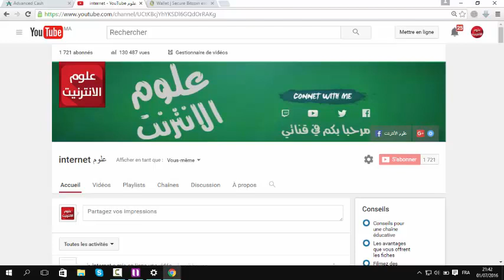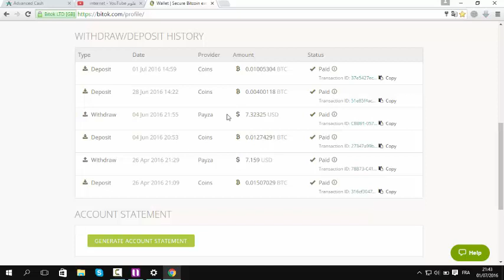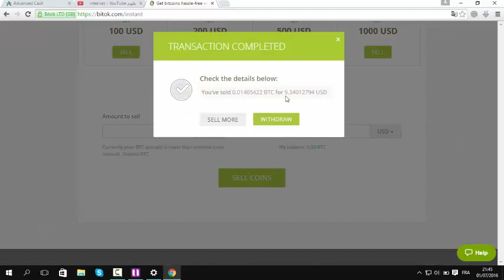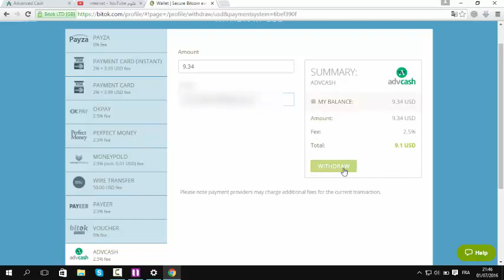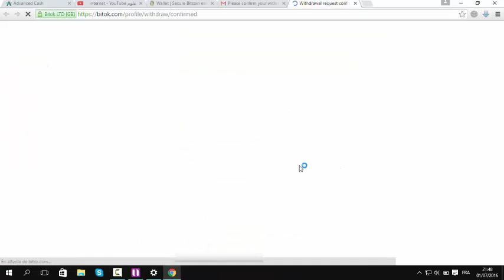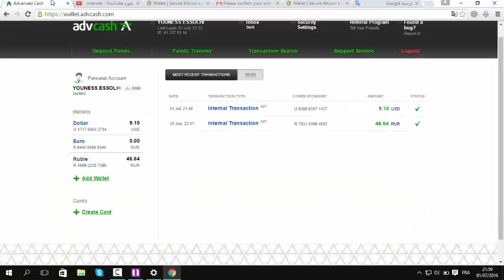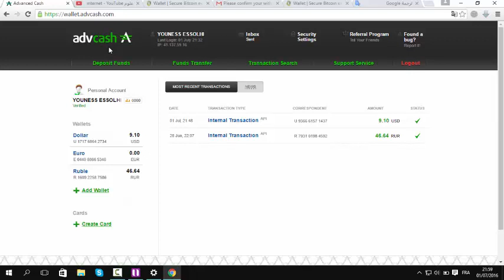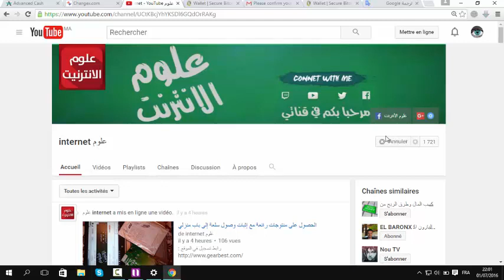أحسن موقع بيع البيتكوين و سحب على بطاقة advcach مع إثبات سحب 9.34$